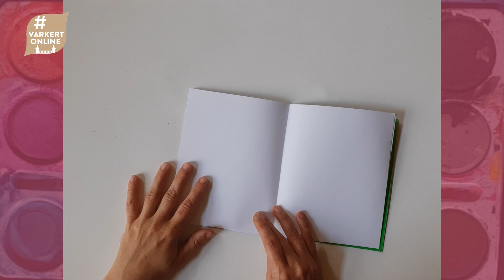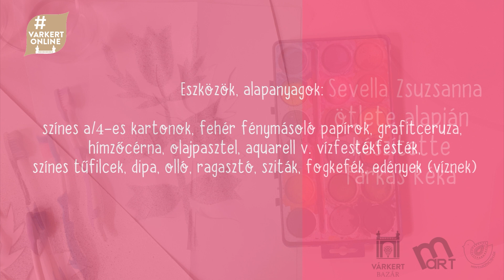Alkossunk együtt! - Pünkösdi virágálom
Kézműves videóinkban a tavaszi-nyári hónapok jeles napjaihoz illeszkedő tárgyakat készíthetnek az érdeklődők. A foglalkozások során a Magyarországi Alkotóművészek Közép- és Nyugat-Dunántúli Regionális Társasága lesz a segítségünkre.
A videókban olyan alkalmakra ajánlunk kézműves és alkotó technikákat, mint a Föld napja, Anyák napja, Gyereknap, Pünkösd.